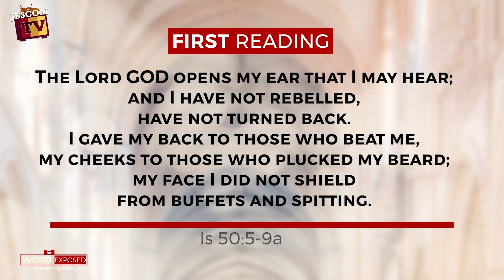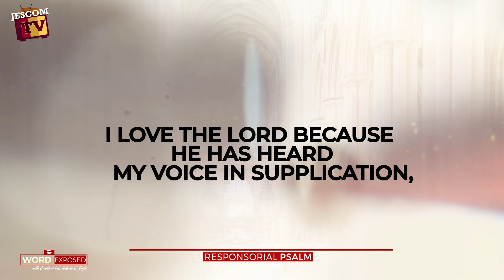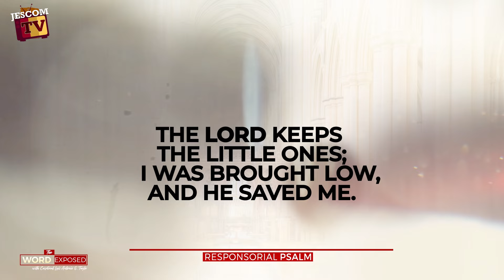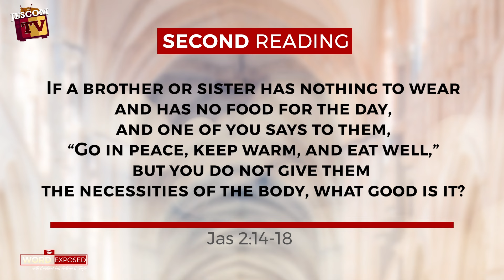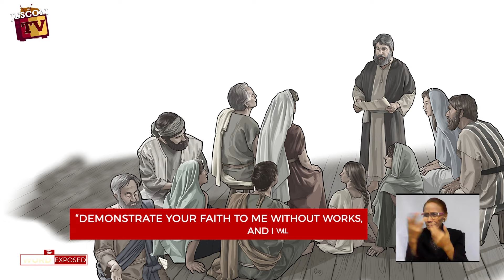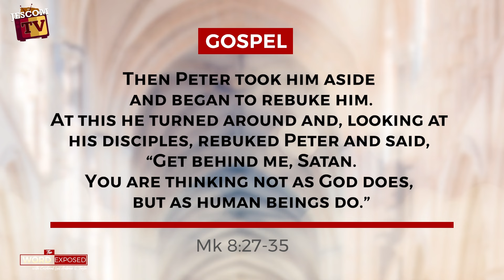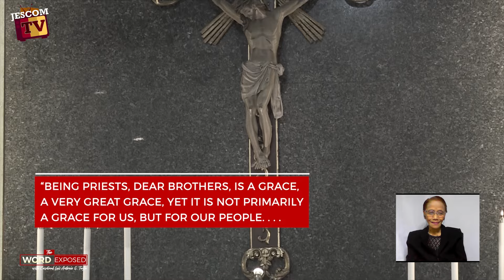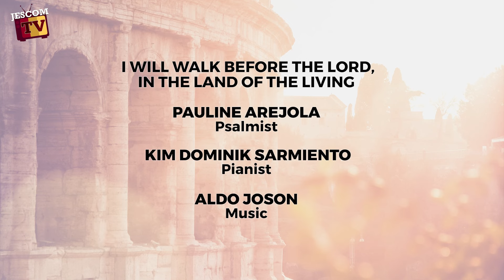A FRUITFUL FAITH | The Word Exposed with Cardinal Tagle (September 15, 2024)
Today is the Twenty-fourth Sunday in Ordinary Time; and in the gospel we would read a memorable moment.

On their way to Caesarea Philippi, Jesus asks his disciples: “Who do you say that I am?”  Peter rightly answers: “You are the Christ.” However, when Jesus intimates that he will suffer, Peter rebukes him. Jesus retorts, “Get behind me, Satan. You are thinking not as God does, but as human beings do.”

Friends, Jesus manifests to us his deep faith in the Father who sent him. His is a faith that surrenders everything to the Father in spite of suffering and death in order to fulfill his mission.  He expects the same faith in his disciples. Is our faith like that of Jesus’?